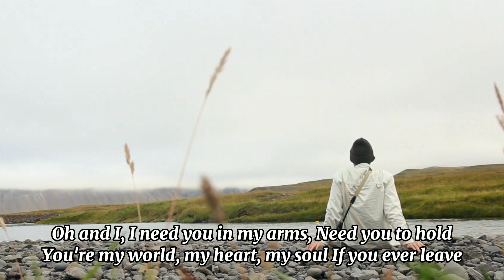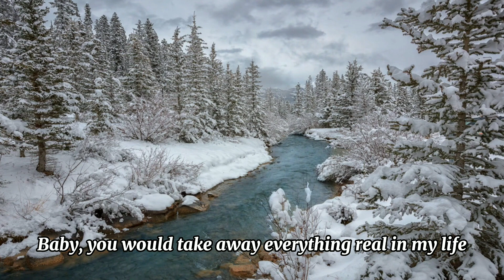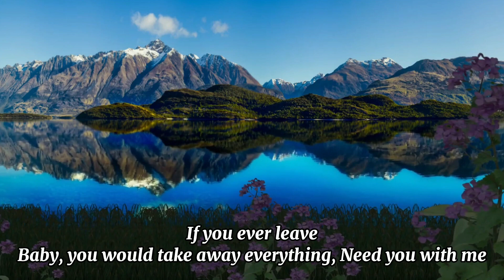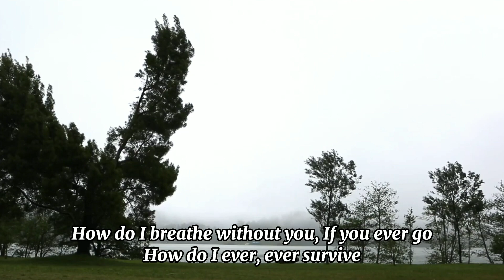How Do I Live - Trisha Yearwood | Buildex Music Cover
Song: How Do I Live
Artist: Trisha Yearwood
Cover Artist: Buildex Music